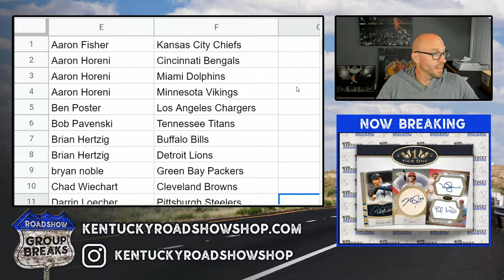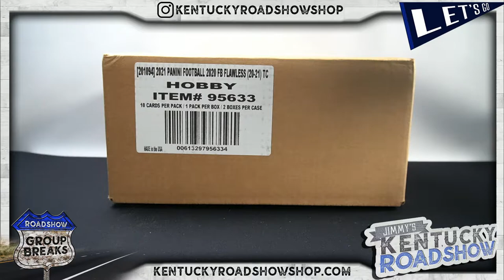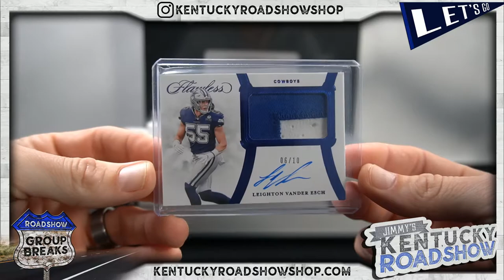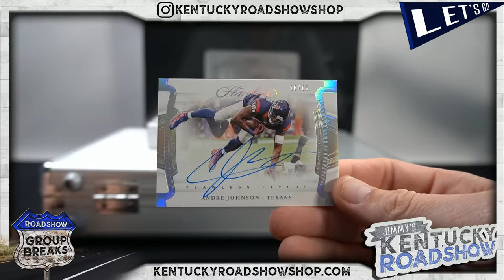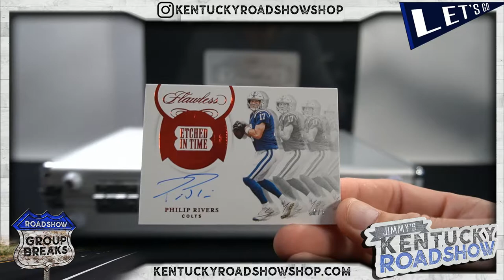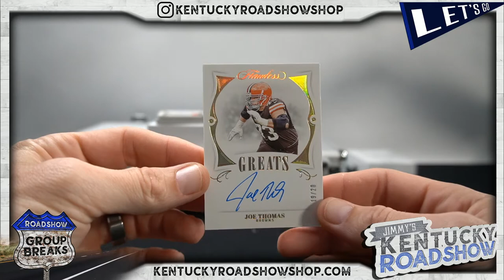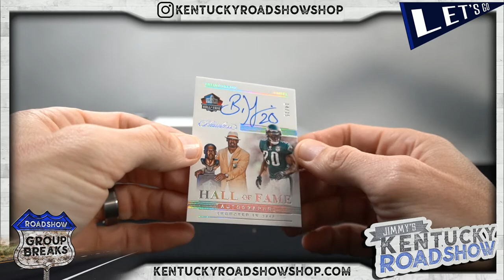2020 Panini Flawless Football - 2 Box Case Break #1